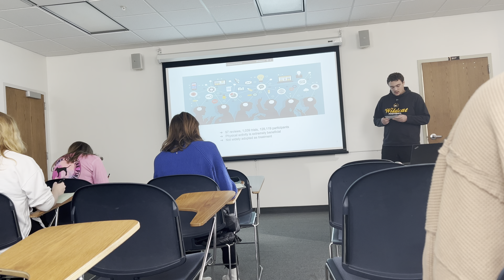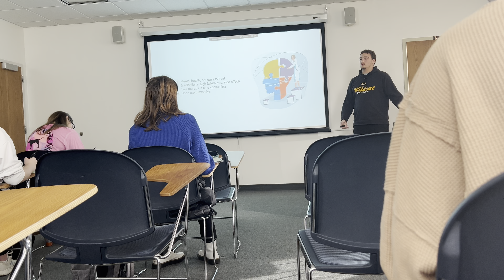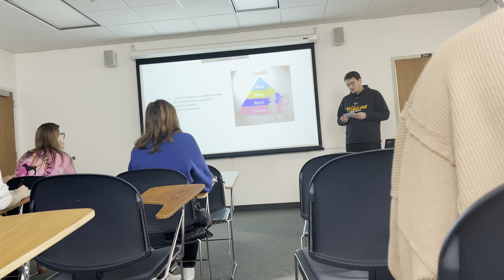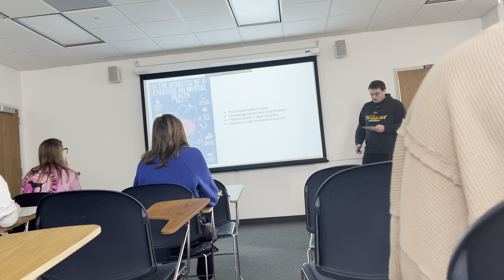Speech 2 video